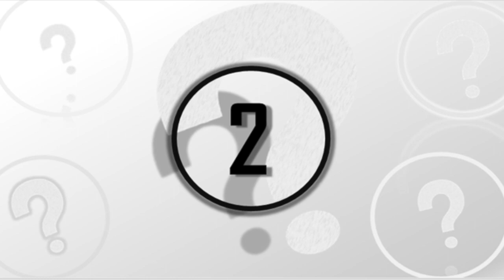The Real Truth Behind Why No One Dares To Step On This Mysterious Island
The truth behind why no one dares to step on this mysterious island. Today, we take a look at why people don't dare to step on this mysterious island.

Over 7 billion people live on Earth. Of those 7 billion, just over 700 million live on the world’s islands, that's 11% of our population. Yet the number of islands on the face of our globe is near impossible to quantify, estimates put them in the hundreds of thousands, with more forming yearly.